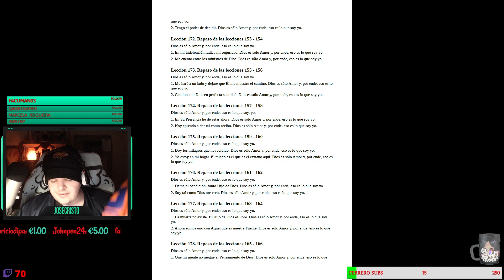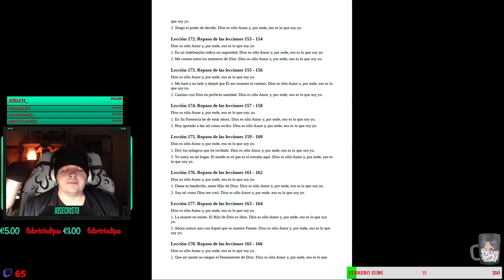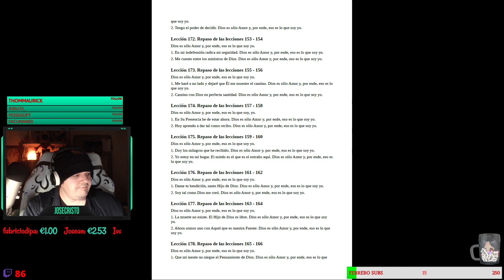UCDM -LECCION 177- Repaso de las lecciones 163 - 164